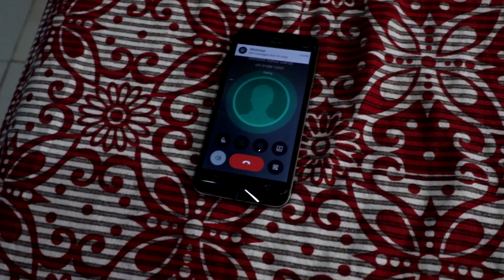POLICE MAMA... shrushti films present.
Directed by     :  sanjay salve
Produced by   :  shrushti films
Dop                  :  rahul garud
Assist by         :  sahil salve
Screenplay      :  dr.  sonali gaikwad
Edited by         :   sanjay salve,  neeraj gujrathi
Still photo       :  nitu birahade

Ravi Pagare
Nilesh pagare
And all shrushti family